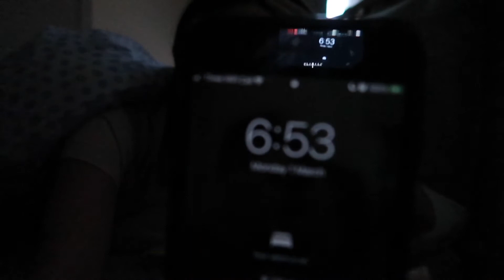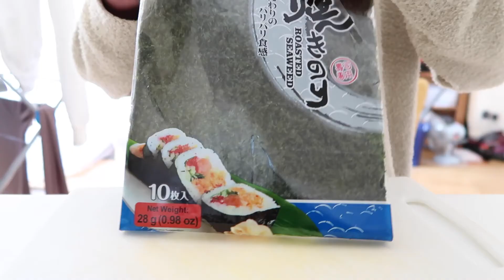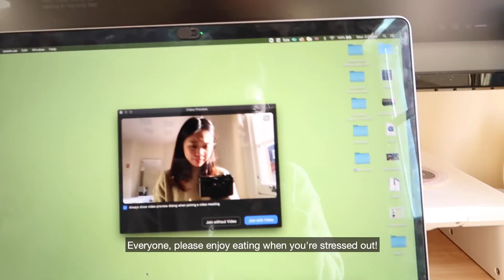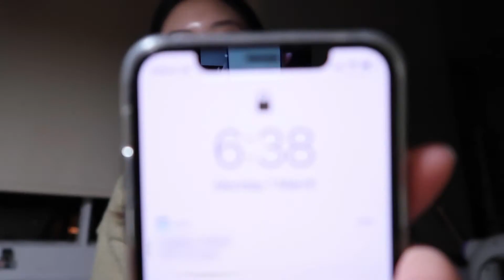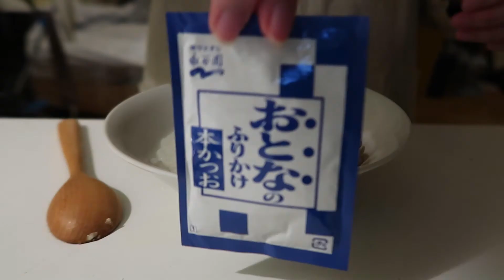Day in the Life of a Graphic Design Intern in London | Vlog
Heya!

Here is what I do in a day as a digital/graphic design intern in London! I've been working as a designer here for almost 6 months, and honestly, every day is so different it's really hard to accurately show you the scope of my job. So I took a more vlog-like approach instead :) I don't want to get fired so I didn't disclose loads of details about what I'm working on lol!